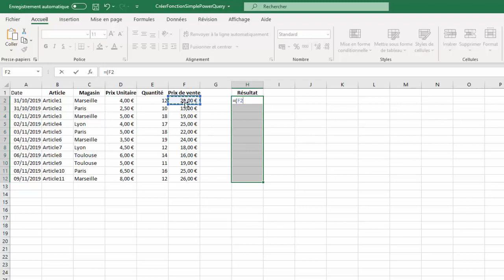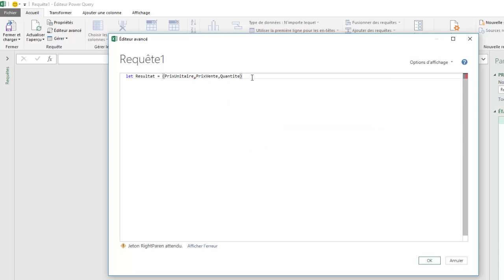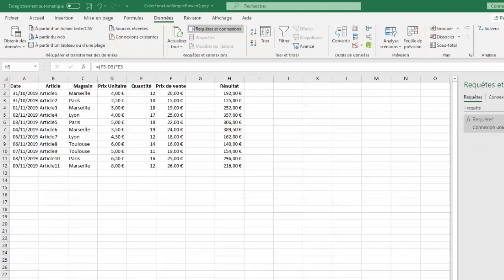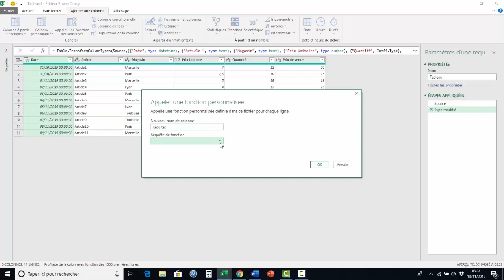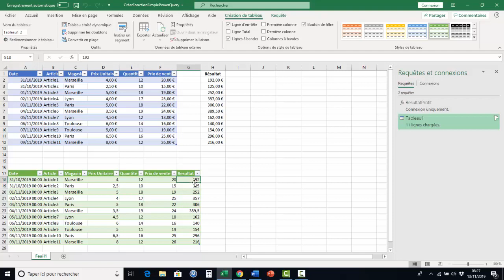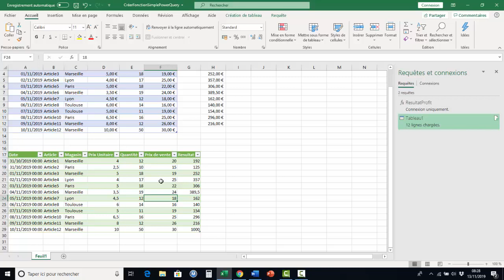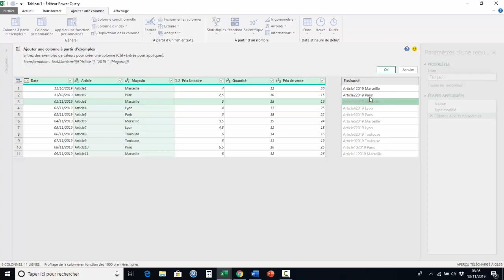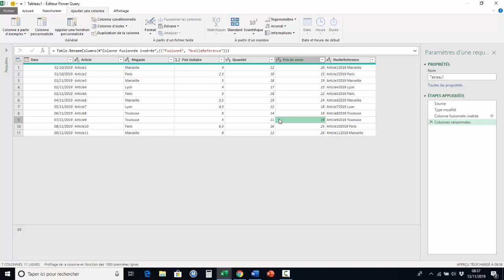Comment Personnaliser Ses Fonctions Dans Excel Avec Power Query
Dans un monde où les données sont au cœur de nos décisions, savoir exploiter pleinement Excel est un atout incontournable. Mais saviez-vous que vous pouvez aller encore plus loin en personnalisant vos fonctions avec Power Query ? Cet outil puissant vous permet d'automatiser, simplifier et adapter vos traitements de données à vos besoins spécifiques, sans être un expert en programmation. Dans cette vidéo, nous vous montrerons comment créer des fonctions sur mesure, gagner un temps précieux et optimiser vos processus. Que vous soyez novice ou utilisateur avancé, cette astuce changera votre façon de travailler. Alors, préparez-vous à révolutionner vos fichiers Excel et à libérer tout leur potentiel avec Power Query !

Comment Personnaliser des Fonctions Avec POWER QUERY
Comment créer et personnaliser une fonction basique dans Power Query et comment concaténer des données dans Power Query

Horodatage
00:00 Présentation du projet
01:30 Aller dans Powerquery
02:04 L'Editeur avancé de powerquery
04:40 Importer fichier excel
05:34 Appeler la fonction personnalisée powerquery
10:00 Concatener dans powerquery